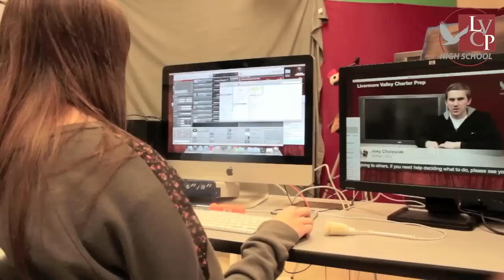3 27 13